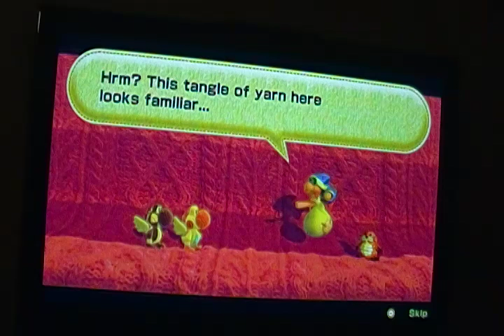Let's play Yoshi's Woolly World part 18: Bubbles, moles, and watermelon seeds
We enter World 3-3, and take on Big Montgomery again